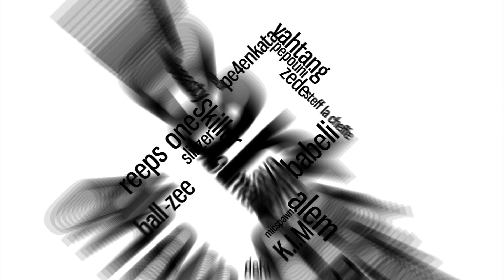SUPERNOVA | Ate His Sister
Supernova ate his sister! Vice Beatbox Champion from Belgium. He battled URUZ, omg!

Swissbeatbox.com